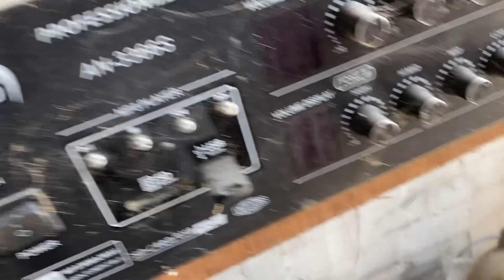Báo lỗi đường xuống chim trong chuồng đảo chim của nhà Yến tại Tp.Bạc Liêu sau 4 năm kém hiệu quả.